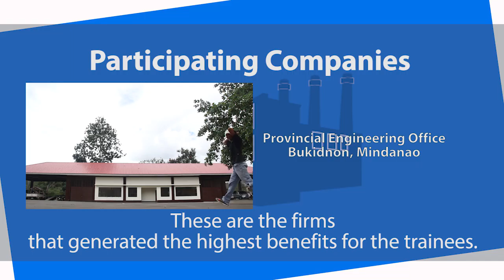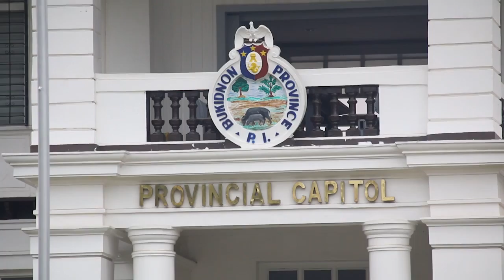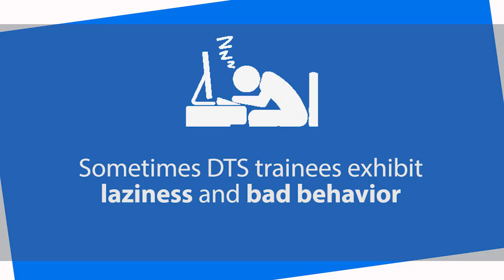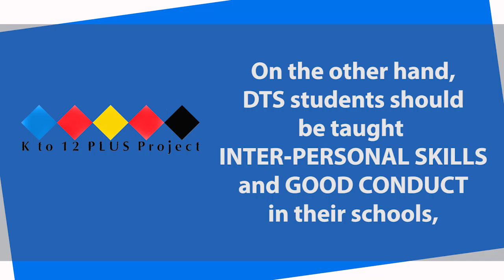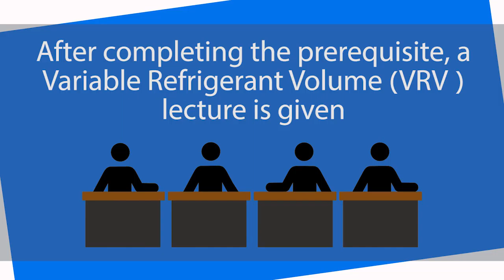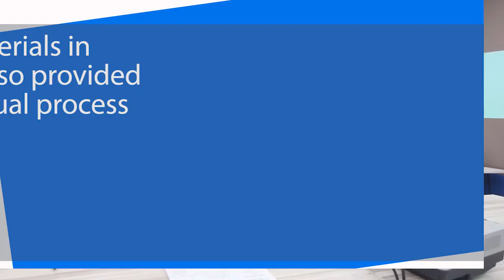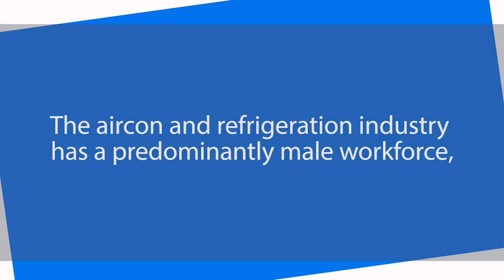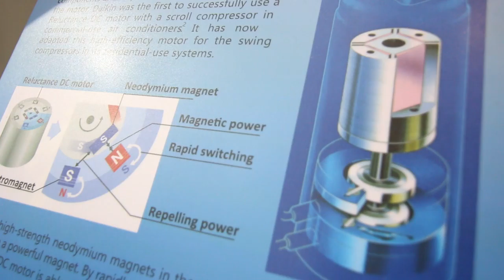Best Practices Draft 1 5 16 2016